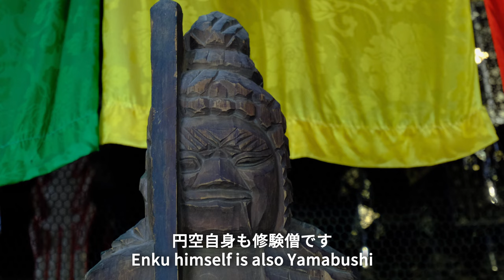円空仏祭2023【小淵山(正賢寺)観音院】なぜ7体もあるのか考えてみた 春日部【4K】Vlog 2023.05 = Enku Buddha 2023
円空仏祭2023「小淵山(正賢寺)観音院」春日部の風景と自然 4K映像(FUJIFILM X-S10)Vlog
2023年5月3日撮影です。
目次
0:03  小淵山観音院 春日部
0:05  円空仏 蔵王権現立像
0:15  円空仏祭 7体の帰省
0:18  歴史と民族の博物館で円空仏を保存
0:25  円空についての説明
0:45  円空仏 聖観世音菩薩立像
0:53  何故7体も小淵山観音院にあるのか(私の推測)
0:58  円空仏 不動明王立像
1:16  円空仏 毘沙門天立像
1:34  山門の仁王像
1:38  絵・絵馬
1:42  花天井
1:46  木鼻の獅子
1:50  本尊の伝説
1:52  円空仏 役行者倚像
1:57  円空仏 蔵王権現立像
2:00  円空仏 徳夜又明神像
2:10  円空仏 護法大善神像
2:20  小淵山観音院 本尊の御開帳
2:31  円空仏 聖観世音菩薩立像
2:43  円空仏 不動明王立像
2:50  円空仏 毘沙門天立像
2:59  円空仏 役行者倚像
3:08  円空仏 蔵王権現立像
3:17  円空仏 徳夜又明神像
3:26  円空仏 護法大善神像
3:35  小淵山(正賢寺)観音院
3:52  4分間の風景 エンドロール

毎年5月3日～5日の3日間は小渕山観音院で円空祭がおこなわれます。
通常は文化財保護の観点から7体の円空仏は大宮の埼玉県立歴史と民俗の博物館へ預けられています。
それがこの3日間小渕山観音院に帰省をします。
多くの円空仏は手のひらサイズの小さい物が多いです。
ですが小渕山観音院の円空仏は大きい仏像で、私の持つ円空仏とは少しイメージが違います。
ですが円空の馴染みの彫は安心館を与えます。
円空の彫を嫌いだという人は聞いた事がありません。
今回小渕山観音院に訪れたのは2回目で、前回は木鼻の獅子を取り上げました。
小渕山観音院の木鼻の獅子は立派だったからです。
今回はそれ以上に驚くことがありました。
84枚の花天井です。
この寺は侮れないですね。
山門の仁王像もこの85枚の花天井も早い修復保存が必要かと思います。
2026年の丙午の年にご本尊の御開帳があります。
本尊を見た者は目が見えなくなる言い伝えがあります。
ガイドさんに本尊の姿を聞くと、見ていないとおっしゃっていました。
60年ぶりの御開帳ですので見ている人は一人もいないそうです。
なるほど。
それはそうかもしれません(笑)

動画・静止画はダブルズ－ムレンズキットを使いました。

撮影日
2023年5月3日

                 津軽三味線乱舞 - 伊藤ケイスケ

Enku Buddha Festival 2023 "Kobuchiyama (Shokenji) Kannon-in" Kasukabe scenery and nature 4K video (FUJIFILM X-S10) Vlog
0:03 Kobuchiyama Kannonin Kasukabe
0:05 Enku Buddha Zao Gongen Statue
0:15 Enku Buddha Festival 7 bodies return home
0:18 Preserve Enkubutsu at the Museum of History and Folklore
0:25 Explanation about Enku
0:45 Enkubutsu Standing Statue of Holy Kanzeon Bodhisattva
0:53 Why are there 7 bodies in Kobuchiyama Kannon-in (my guess)
0:58 Enku Buddha Fudo Myoo standing statue
1:16 Enku Buddha Bishamonten standing statue
1:34 Nio statues at the temple gate
1:38 Picture/Ema
1:42 Flower ceiling
1:46 Kinohana Lion
1:50 Legend of the principal image
1:52 Statue of Enko Buddha
1:57 Enku Buddha Zao Gongen standing statue
2:00 Enkubutsu Tokuyamata Myojin Statue
2:10 Enku Buddha Statue of Daizenjin who protects the law
2:20 Kobuchiyama Kannon-in temple exposition of principal image
2:31 Enkubutsu Standing Statue of Holy Kanzeon Bodhisattva
2:43 Enku Buddha Fudo Myoo Statue
2:50 Enku Buddha Standing Statue of Bishamonten
2:59 Enkubutsu Engyoja Statue
3:08 Enku Buddha Zao Gongen Statue
3:17 Enku Buddha Tokuya Myoujin Statue
3:26 Enku Buddha Statue of the Great God of Law
3:35 Kobuchiyama (Shokenji Temple) Kannon-in Temple
3:52 4-minute scenery end roll

Every year from May 3rd to 5th, the Enku Festival is held at Obuchiyama Kannon-in Temple.
Normally, the seven Enkubutsu are entrusted to the Saitama Prefectural Museum of History and Folklore in Omiya from the perspective of cultural property protection.
It will return to Obuchiyama Kannon-in for these three days.
Many Enkubutsu are small in the palm of your hand.
However, the Enkū Buddha at Kobuchiyama Kannon-in Temple is a large Buddha statue, and the image is a little different from the Enkū Buddha I have.
However, Enku's familiar carving gives a sense of security.
I've never heard of anyone disliking enku carving.
This is the second time I have visited Obuchiyama Kannon-in, and last time I picked up the lion of Kinohana.
Because the lion of Kinohana of Kobuchiyama Kannon-in Temple was splendid.
This time I was even more surprised.
It is a flower ceiling with 84 pieces.
This temple cannot be underestimated.
I think that the Nio statues at the temple gate and these 85 flower ceilings need to be restored and preserved as soon as possible.
In 2026, the year of Heino, there will be an exposition of the principal image.
There is a legend that those who see the principal image become blind.
When I asked the guide about the appearance of the principal image, he said that he had not seen it.
It's the first public exhibition in 60 years, so no one seems to be watching.
I see.
That may be so

I used a double zoom lens kit for video and still images.

Copyright
We have not abandoned the copyright
 of the images and contents of this site.
Please note that you cannot use videos, images, etc.